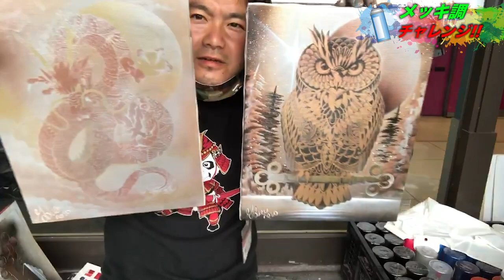金.銀.銅のみで龍を描いてみた【スプレーアート】